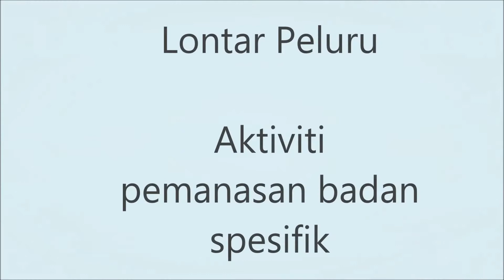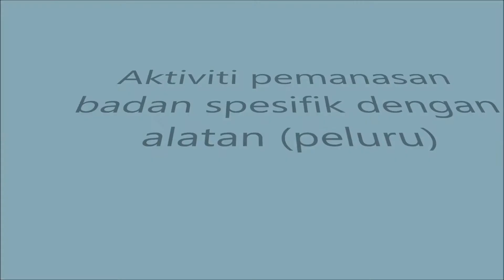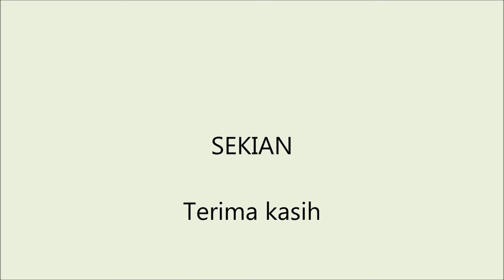QSI3021_Lontar Peluru_aktiviti pemanasan badan spesifik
Beberapa cadangan dan kaedah pemanasan badan spesifik untuk lontar peluru.

Aktiviti regangan statik dan dinamik juga perlu dilakukan sebelum aktiviti spesifik.